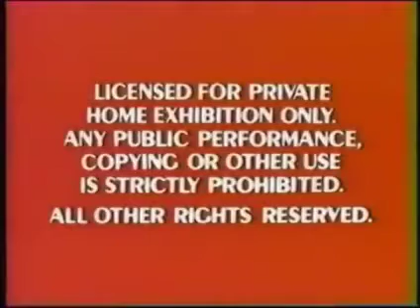Opening to "Fantasia" 1986 Deluxe Letterbox Edition USA VHS (NMan64 Edition)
1. Red FBI Warnings 2. 1969 Reissue Theatrical Trailer 3. 1984 Disney Classics logo 4. MPAA "G" bumper 5. Walt Disney Pictures Logo (1985) 6. Intro to Movie